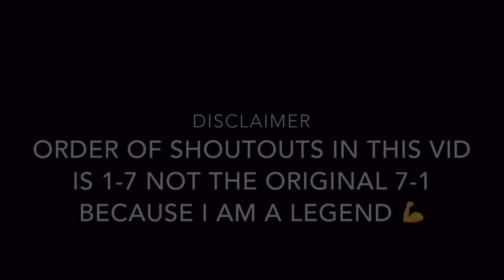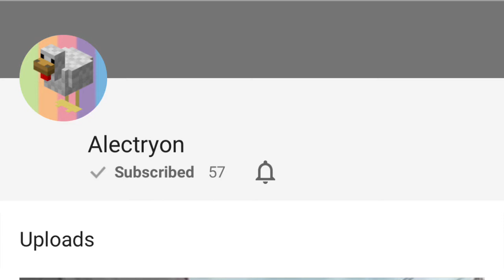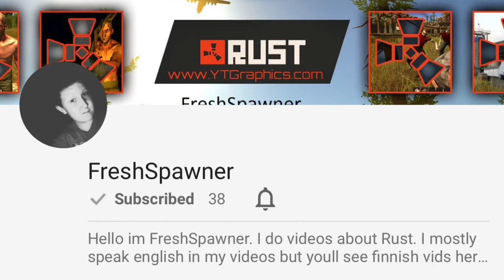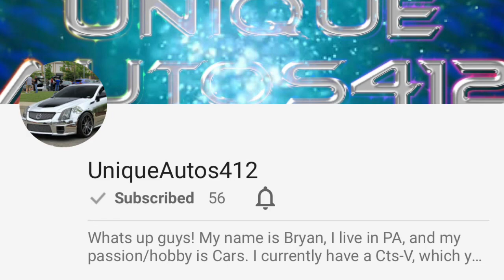Shoutout Friday #4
SUB TO WINNERS!

RULES:
1: sub to winners!
3: like this video(optional)
5: ask for shoutout in comments for 100% garunteed shoutout, this week and next week ONLY!